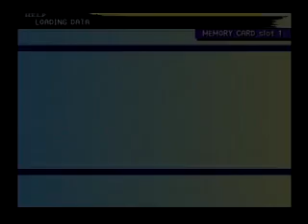Final Fantasy X Speedrun - Segment 7 (part 1/2)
Flee is an invaluable ability for this run. I was really picky in this segment: I made sure that both of Ragora's attacks missed Valefor, so that I wouldn't have to touch the save sphere to heal before Sinspawn Geneaux. I take the long way through the jungle so I can avoid Lord Ochu. Tidus, Lulu, Yuna, and Kimahri all need AP from the boss, hence the extra turns for defending. Valefor's overdrive is refilled to be used in segment 15.